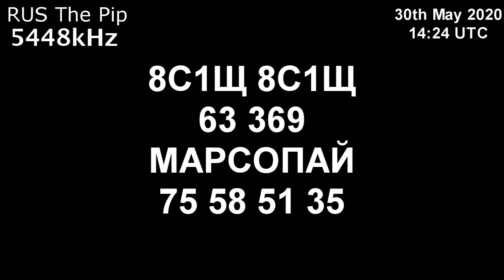|Капля| 5448kHz 8С1Щ Сообщение (30 мая 2020 года, 14:24 UTC)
и я записал это с KiwiSDR 30 мая 2020 года, 14:24 UTC